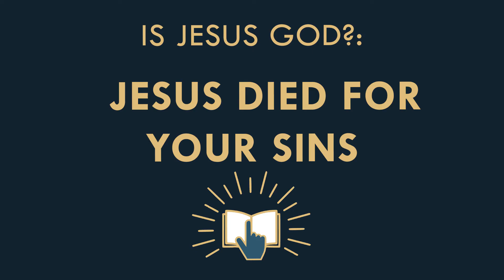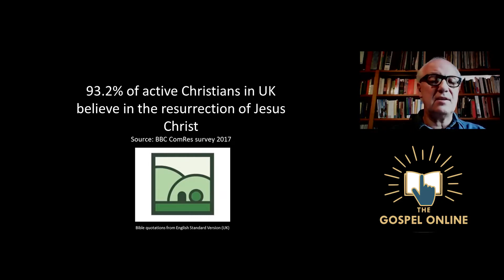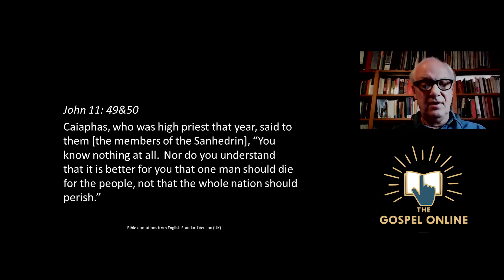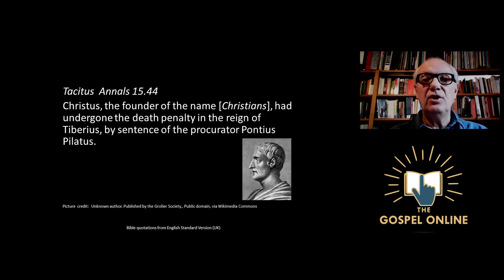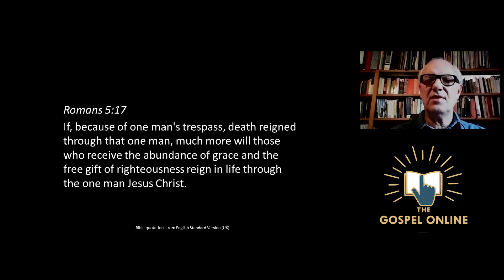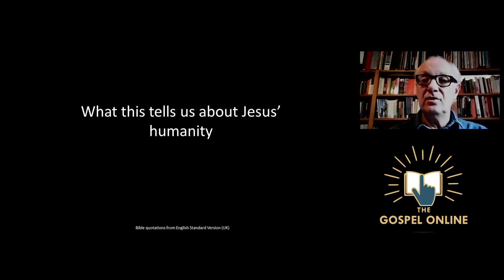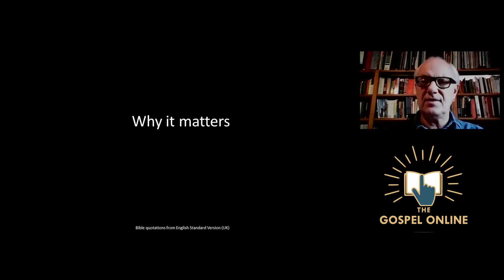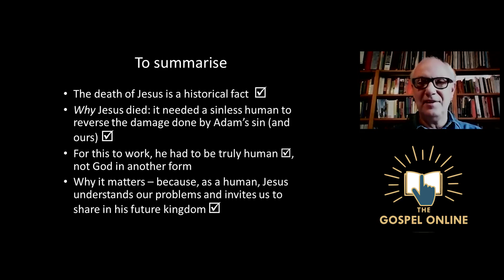Is the Trinity True? #5 Is Jesus God? Jesus died for your sins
A Christadelphian Video:
It is a fundamental fact of Christianity that Jesus died and rose from the dead. God, however, does not die. He is the living God. If God dies, then his creation is in great trouble, and this includes us. We have a choice. Either Jesus is God, in which case he did not die, and there is no means for our sins to be forgiven, or Jesus is not God, in which case his death is the means of our salvation.